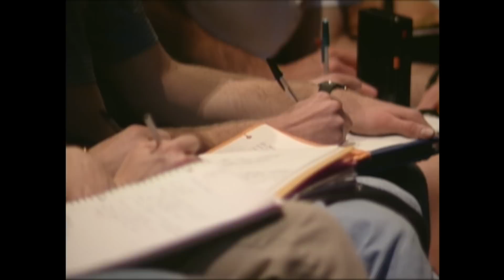Increasing Faith, Reaffirming Trust, Rekindling Love | Stephen D. Nadauld | 1994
As we seek the "assurance" and the "evidence" (grand as well as personal) of God's Plan of Salvation and all "things hoped for," we are increasing faith.